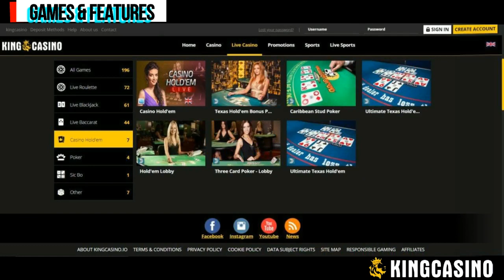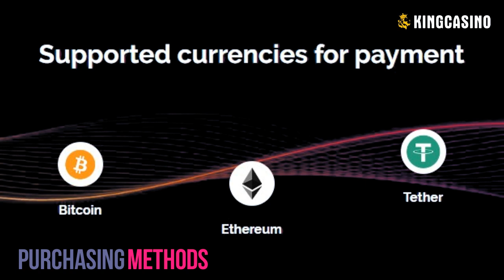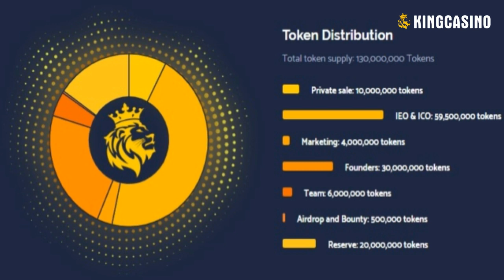KINGCASINO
KingCasino.io is a licensed cryptocurrency online casino registered in Curacao, offering an amazing collection of over 1,000 high-quality slot games and all well-known casino games such as Blackjack, Poker, and Baccarat. We offer all the live casino games you can imagine as well as Sports Betting and much more!